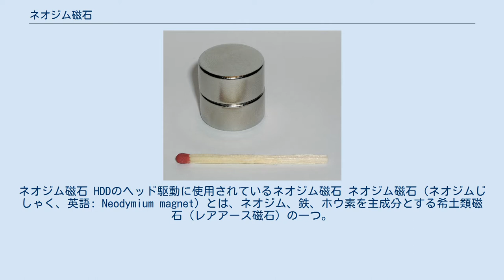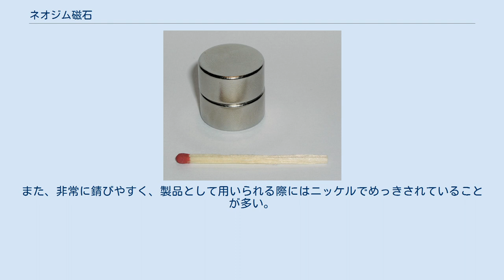ネオジム磁石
ネオジム磁石 HDDのヘッド駆動に使用されているネオジム磁石 ネオジム磁石（ネオジムじしゃく、英語: Neodymium magnet）とは、ネオジム、鉄、ホウ素を主成分とする希土類磁石（レアアース磁石）の一つ。
永久磁石のうちでは最も強力とされている。
1984年にアメリカのゼネラルモーターズ及び日本の住友特殊金属（現、日立金属）の佐川眞人らによって発明された。
主相はNd2Fe14B。
「ネオジウム磁石」と表記されることもあるが間違いである。
 磁束密度が高く、非常に強い磁力を持っている。
磁気の強さにはN24からN54まで（理論上はN64まで）の等級付けがされる。
Nの後の数字は磁気の強さを表している。
数cmの大きさでも10kgf以上の吸着力があるため、扱う際には指を挟まないよう手袋をするなどの必要がある。
 利用される製品の範囲は小型から大型まで幅広い。
大型の製品の例としては、電車・電気自動車・ハイブリッドカー・エレベーター駆動用の永久磁石同期電動機の界磁などがある。
 小型の製品の例としては、ハードディスクドライブやCDプレーヤー、携帯電話などが挙げられる。
ハードディスクドライブでは、ヘッドと呼ばれる読み書きする装置を移動させるためのアクチュエータに用いられる。
 音響機器においては、より固いダンパーを採用可能であることから締まった低音が出るとされ、近年のヘッドフォンのドライバーの多くに用いられている。
サイズを小さくしても強磁界が得られることから特に小型のインナーイヤー型・カナル型ヘッドフォンには欠かせない。
 機械的に壊れやすいほか、加熱すると熱減磁を生じやすい（キュリー温度は約315℃）という欠点がある。
対策として、ジスプロシウムを添加し保磁力を向上させる手法が存在する。
1%のジスプロシウムの添加で熱減磁が15℃改善するといわれている。
ジスプロシウムは希少な資源であるため、最近ではジスプロシウムを使わずに、ネオジム磁石の結晶粒径を小さくすることにより、熱減磁を改善する研究が行われている。
 しかし、ネオジムは酸素との反応性が強く、磁石の結晶粒を小さくすると、空気と触れる表面積が増えるため、自然発火することがある。
このため、酸素を除外した環境で製造する必要がある。
また、非常に錆びやすく、製品として用いられる際にはニッケルでめっきされていることが多い。